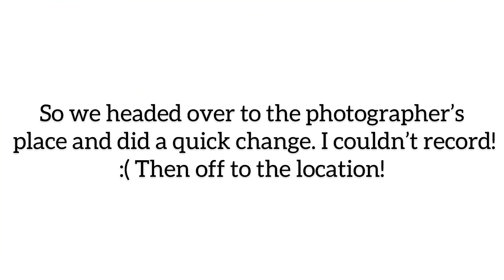How I went from shooting a high fashion shoot on the streets to climbing a tree for my 30th birthday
For my 30th birthday photoshoot, we planned to shoot on the streets with a high fashion vibe but ended up changing the idea last minute. I shot the process, check it out and comment what you think.

Photographer's Instagram : lucasugo2
Makeup artist: @sweettamara_
Designer: orynma_couture